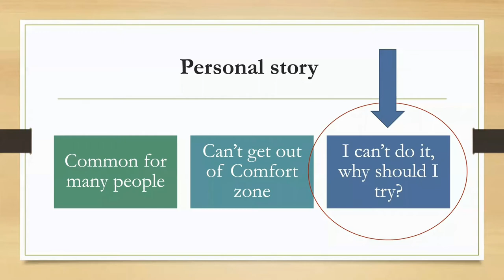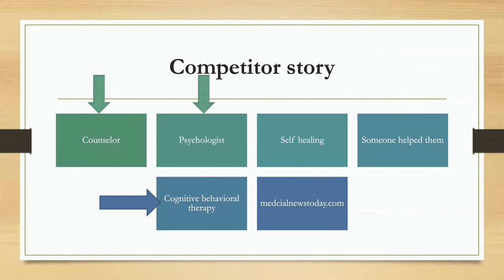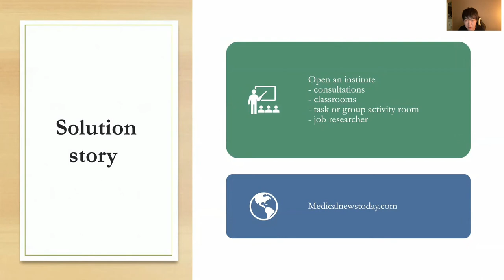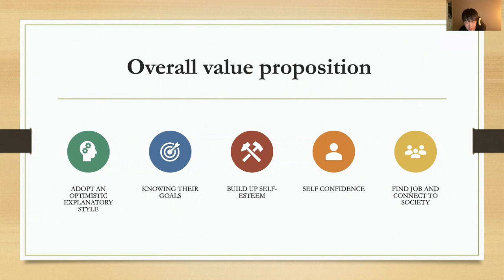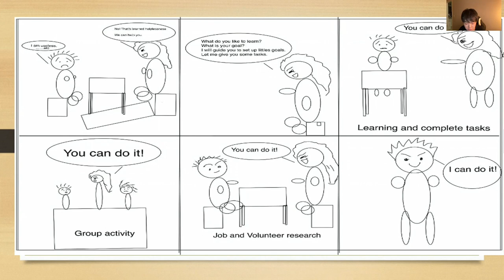Learn Helplessness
My video talk about what is Learn Helplessness, why I am interesting in this topic, what type person have problem with Learn Helplessness and the solution of it.